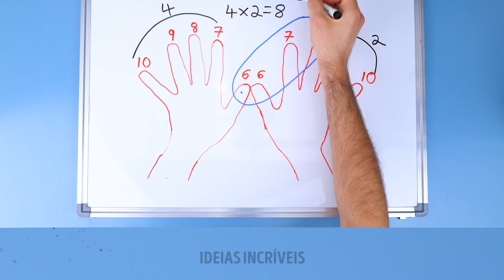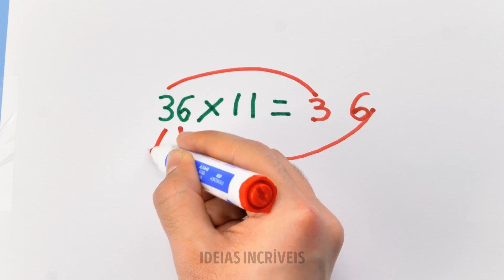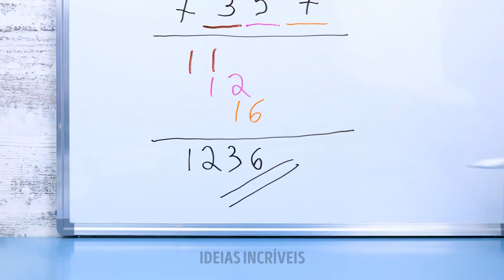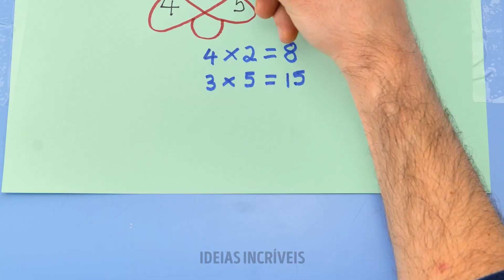Truques escolares para alunos inteligentes | Truques matemáticos rápidos e inteligentes para você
Neste vídeo, mergulhamos em um mundo de truques matemáticos rápidos e inteligentes que revolucionarão a maneira como você aborda problemas matemáticos.

Seja você um estudante que deseja se sair bem nos exames ou simplesmente alguém que quer aprimorar suas habilidades matemáticas, esses truques estão aqui para salvar o dia. Organizamos uma lista de técnicas testadas e comprovadas que o ajudarão a resolver problemas matemáticos com mais rapidez, simplificar cálculos complexos e aumentar sua confiança geral em matemática.

Junte-se a nós enquanto descobrimos os segredos por trás dos atalhos matemáticos mentais, técnicas que economizam tempo e estratégias inovadoras de resolução de problemas. Desde a multiplicação de grandes números em segundos até a simplificação de equações algébricas sem esforço, esses truques matemáticos farão você se sentir como um mago da matemática.

MINUTAGENS:
00:05 - Como multiplicar números facilmente
00:37 - Truque de multiplicação de dedos
01:04 - Truque legal de matemática
01:40 - Truque escolar
02:05 - Como organizar suas anotações
02:45 - Ideia de organização